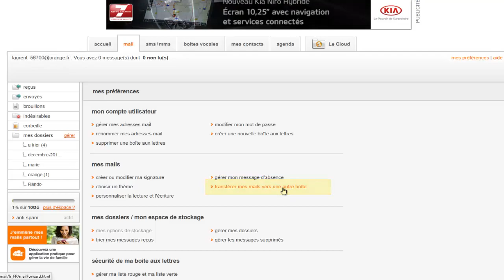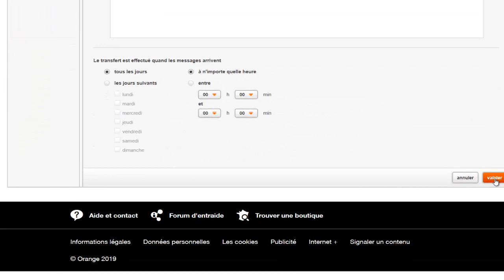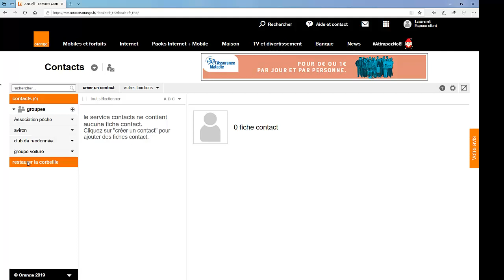Mail Orange - je ne reçois plus de message !!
Dans cette vidéo, nous pouvoir de nouveau recevoir des messages avec Orange.